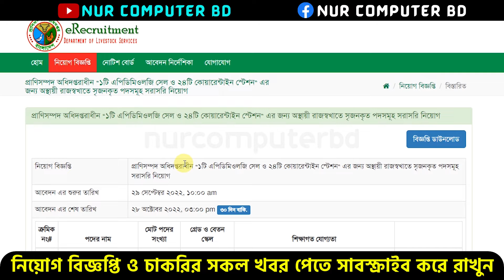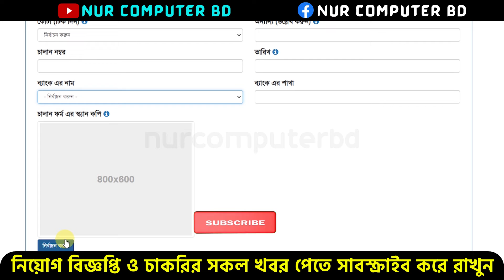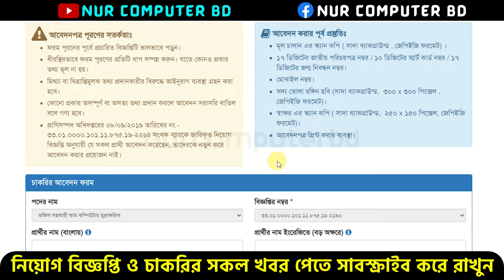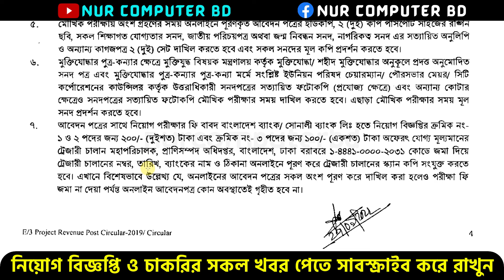প্রাণিসম্পদ অধিদপ্তরে নিয়োগ ২০২২ | DLS Job Circular 2022 | Job Dls Govt bd